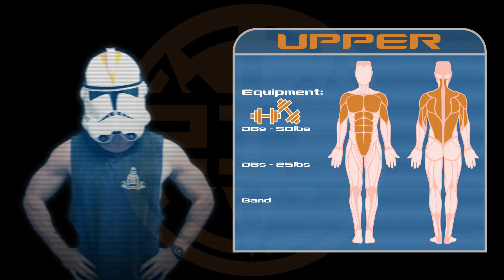Upper Body Focused DB Home Workout || 25min || 212th Battalion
Get ready to crush this 25 minute DB workout and train like a trooper in the 212th Battalion. Make Commander Cody and General Kenobi proud as you follow the workouts of the 212th journal. You can do this as a home workout or do it at the gym. All that matters is that you're getting Fit For The Republic!  Here's the workout:

Strider
Band Pull Apart
Yoga Push Up
Gorilla Row
Alternating Press
Commandos
Pull Aparts
Curls
Push Ups
Dead Bugs
Gorilla Row
Alternating Press
Commandos
Pull Aparts
Curls
Push Ups
Dead Bugs
Gorilla Row
Alternating Press
Commandos
Pull Aparts
Curls
Push Ups
Dead Bugs
Alt Shoulder Racks